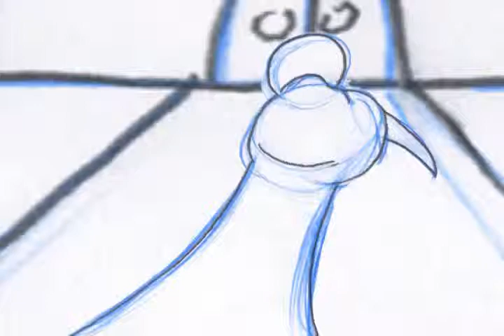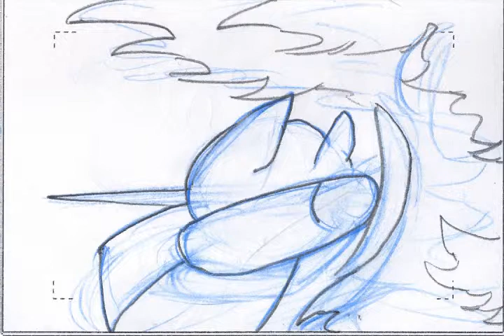Dragon BatKnight animatic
An animatic assignment